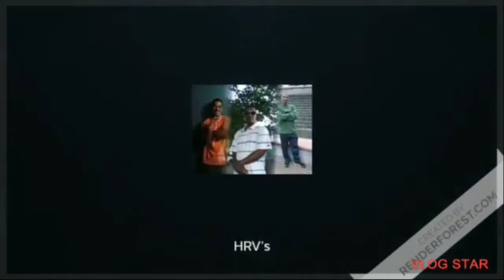I was beaten by Exodia and one cheap duel..🤨WOW!!!